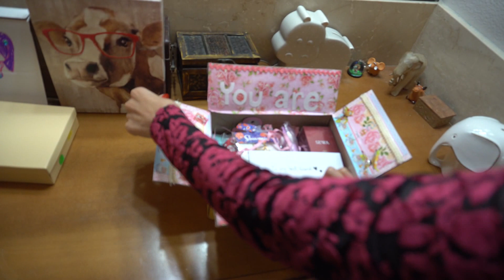Mysterious Box!!!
I received a package from Thailand I'm excited to see whats inside!